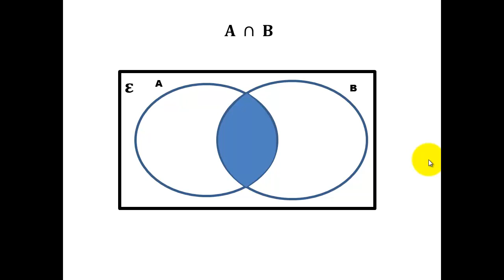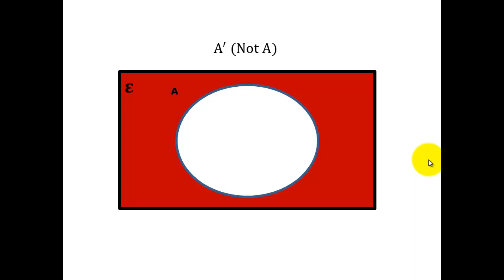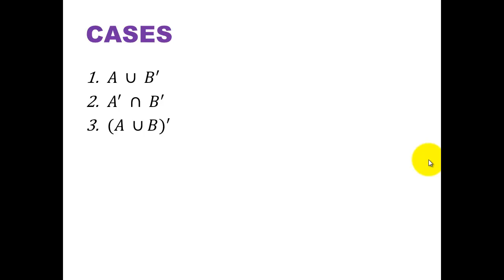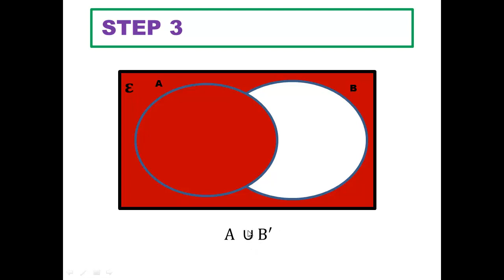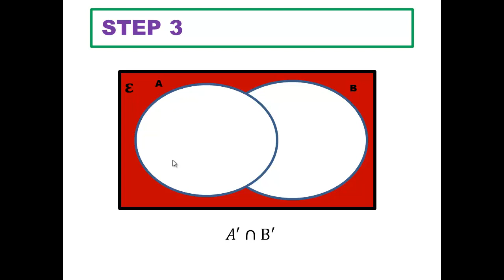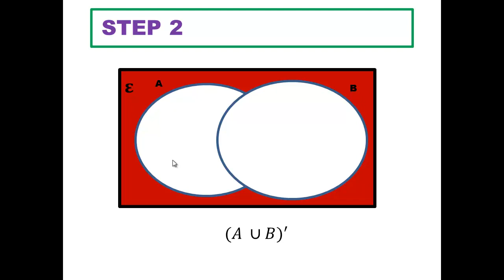Venn Diagrams: Shading Regions for Two Sets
Venn Diagrams: Shading Regions.  In this video I show how to shade the union, intersection and complement of two sets.
Venn Diagram can be used in Probability, Numbers Systems, Counting, Function Analysis etc.